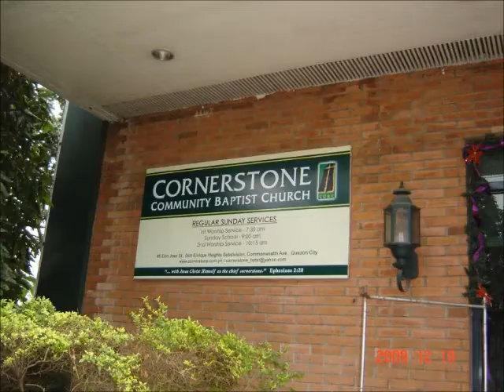CCBC TV Channel 18 station ID (4/18/2021)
CCBC TV Channel 18
DWWW-TV (Metro Manila)
5 Don Jose Street, Don Enrique Heights Subdivision (4.11 mi)
Quezon City, Philippines, 1127